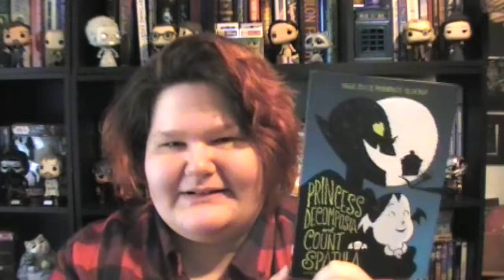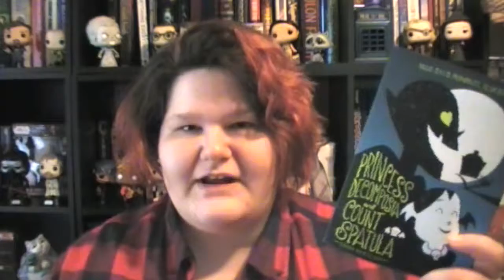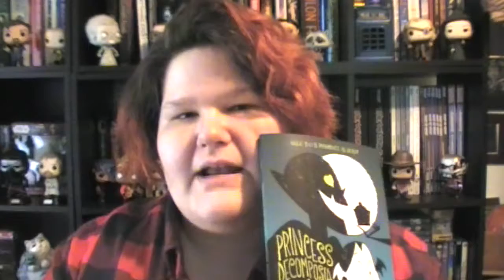Princess Decomposia and Count Spatula Review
Book:
Princess Decomposia and Count Spatula by Andi Watson